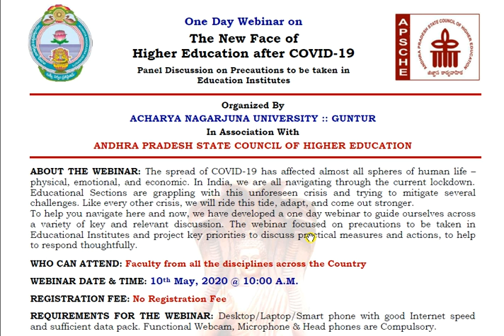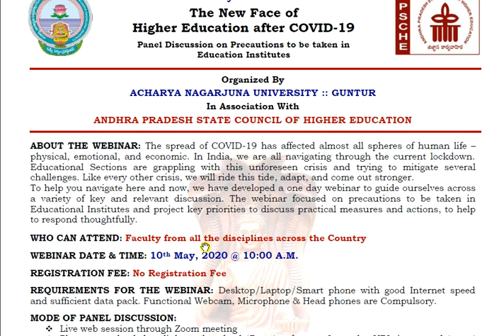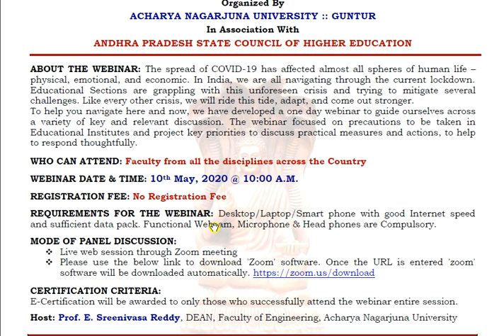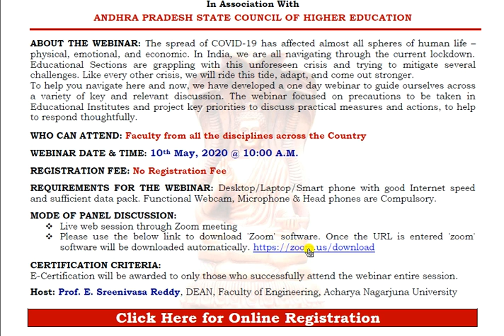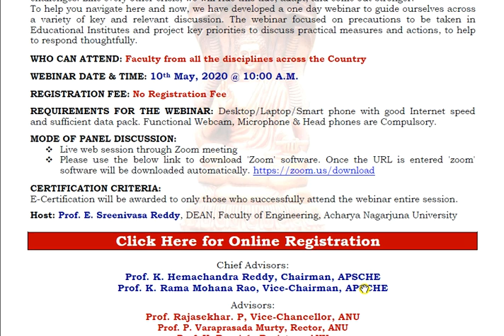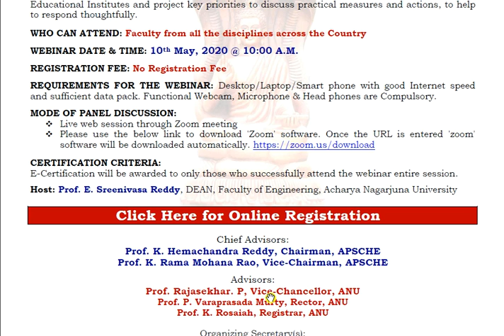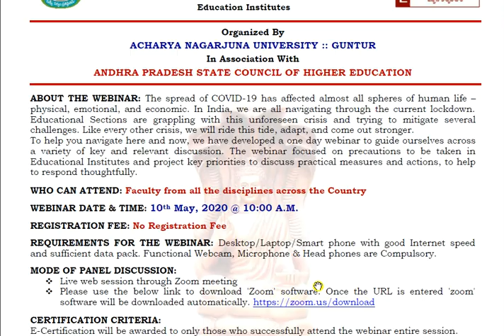ACHARYA NAGARJUNA UNIVERSITY - One Day Webinar, 10th May, 2020.